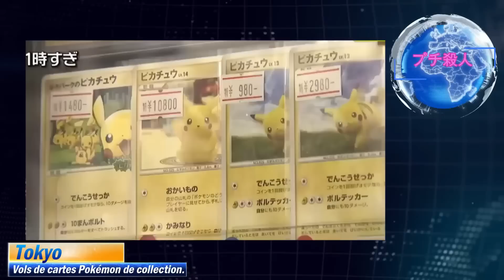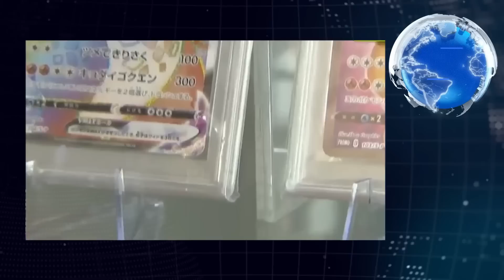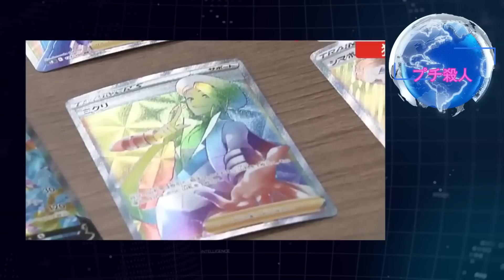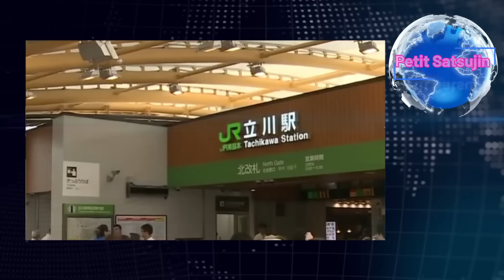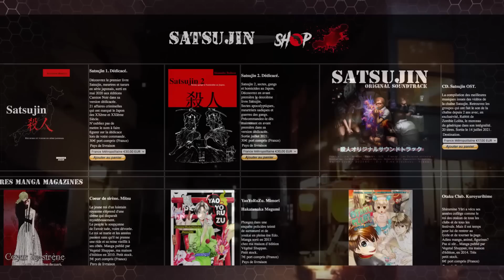Petit Satsujin 70, actualités japonaises de janvier 2023, mort de Ueta Miyuki, guerre des gangs...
Tony Stark Tattoo. 6 cours Fénelon. 24000 Périgueux.

Pour commander mon nouveau livre "Satsujin 3, autopsie d'un Japon meurtrier"